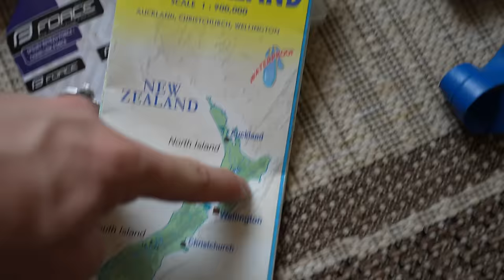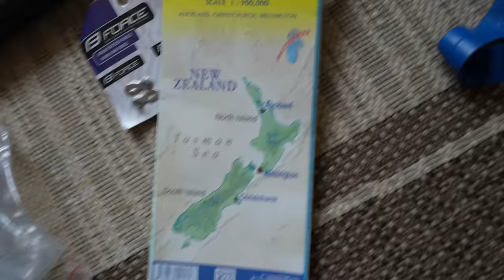Mano kelionės daiktai į Zelandiją | Dviračio reguliavimas ir kodėl skauda juo važiuojant?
Dėkui Dariui Pekarskui ir sėdėsenos sureguliavimą👊

Ačiū Tau!👊
Music of this video:
ES_Are You Happy Now_ - The Big Let Down
ES_El Atardecer - Don Bacilon
ES_Immaculate Vibes - Sarah, the Illstrumentalist